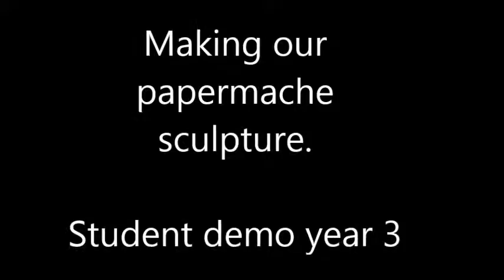papermache balloon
Description